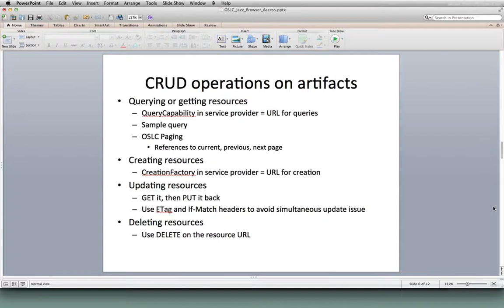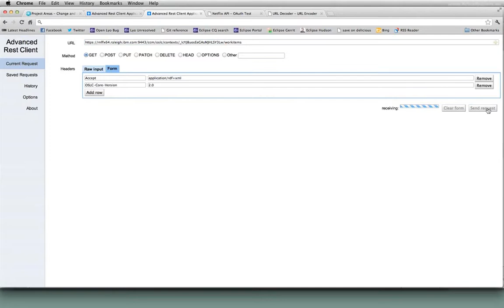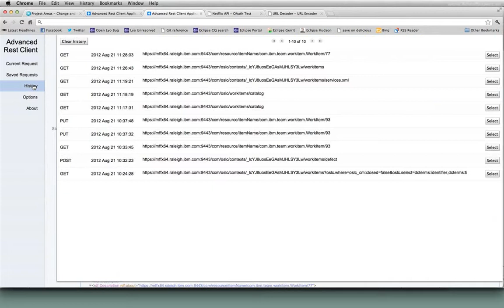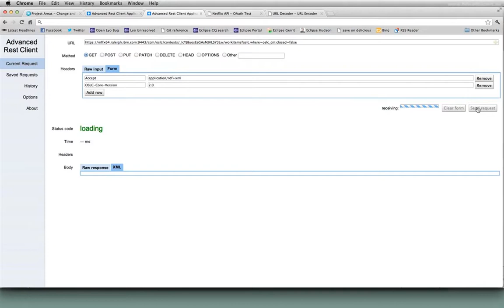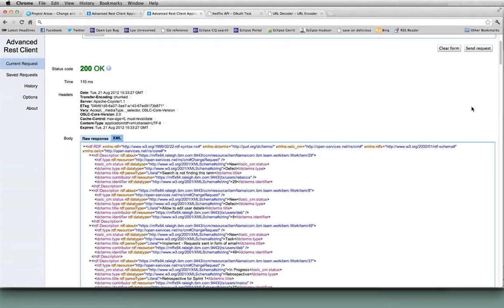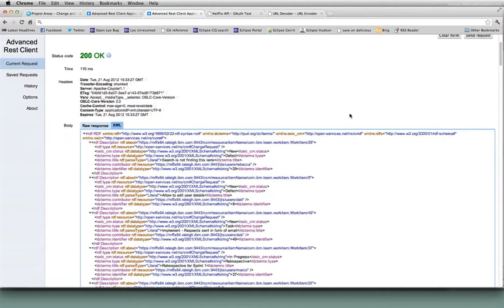Query an OSLC-enabled server using your browser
The OSLC access and debugging using your browser webcast delivered by Eclipse Lyo co-lead Mike Fiedler for the OSLC community on August 21, 2012.

This video shows how to query an OSLC-enabled server from your browser.

4. Query an OSLC-enabled server [YOU ARE HERE]